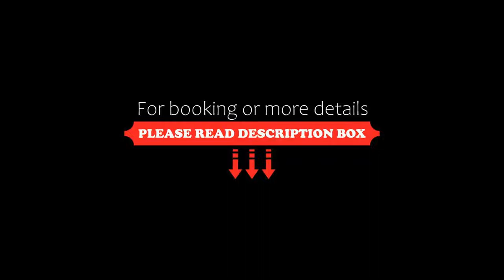Howard Johnson Plaza Resort & Casino Mayorazgo, Paraná, Argentina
About Property:
You're eligible for a Genius discount at Howard Johnson Plaza Resort & Casino Mayorazgo! To save at this property, all you have to do is sign in.
Featuring 2 swimming pool, a spa with massage rooms, saunas, a fitness centre and 2 hot tubs, Howard Johnson Plaza Resort & Casino Mayorazgo offers rooms with free Wi-Fi and plasma TVs in Paraná. It features a restaurant. The Museum of Natural sciences is 500 m away.
Property Type: Hotel
Address: Etchevehere 331, E3100GXD Paraná, Argentina
Searching For
1. Howard Johnson Plaza Resort & Casino Mayorazgo - Paraná - Argentina
2. Howard Johnson Plaza Resort & Casino Mayorazgo - Paraná - Argentina Address
3. Howard Johnson Plaza Resort & Casino Mayorazgo - Paraná - Argentina Rooms
4. Howard Johnson Plaza Resort & Casino Mayorazgo - Paraná - Argentina Amenities
5. Howard Johnson Plaza Resort & Casino Mayorazgo - Paraná - Argentina Offers and Deals
Audio Credit:
Track Title: Subway Dreams
Artist: Dan Henig